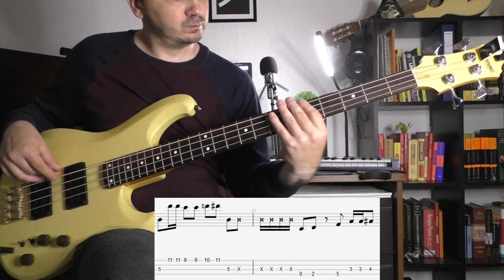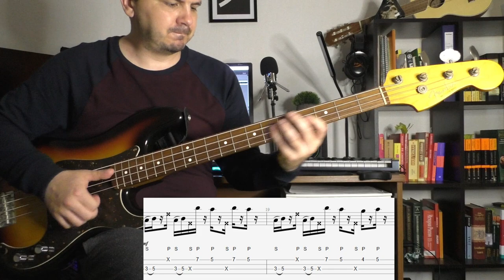ЛУЧШИЕ РИТМ-СЕКЦИИ ВСЕХ ВРЕМЕН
0:00 - ВСТУПЛЕНИЕ
0:57 - БУТСИ КОЛЛИНЗ И ДЖАБО СТАРКС
2:43 - ЖАКО ПАСТОРИУС И ПИТЕР ЭРСКИН
4:34 - РОККО ПРЕСТИЯ И ДЭВИД ГАРИБАЛЬДИ
6:04 - ДЖОН ПОЛ ДЖОНС И ДЖОН БОНЭМ
7:30 - КРИСТ НОВОСЕЛИЧ И ДЭЙВ ГРОЛ
8:58 - ДЖОН ПОРТЕР МЛ. И ДЖОЗЕФ МОДЕЛИСТ
10:38 - ФЛИ И ЧАД СМИТ
12:12 - ВАДИМ КУРЫЛЕВ И ИГОРЬ ДОЦЕНКО
Ноты к видео: